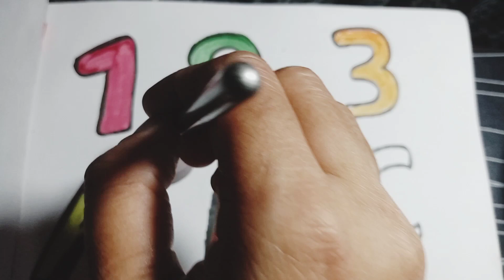ABC-123 Drawing and painting for kids||How to draw ABC-123||Magic Pinkoo Art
How to drawing colour full heart||Step by step learn easy painting||Magic Pinkoo Art